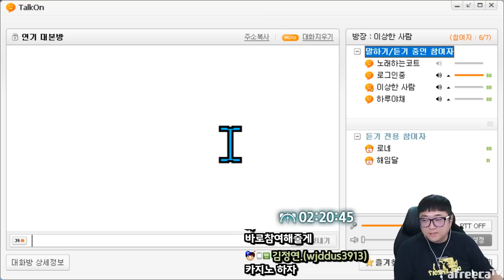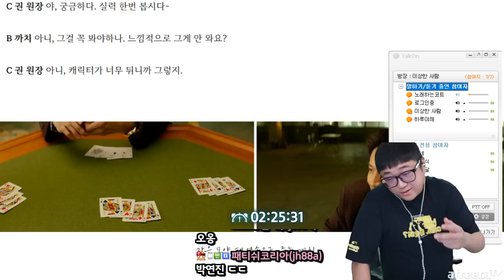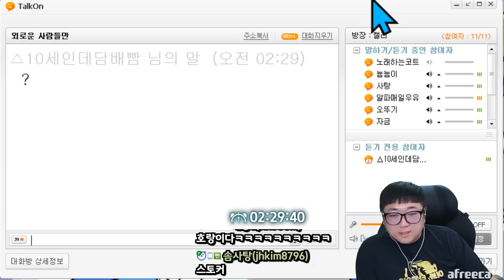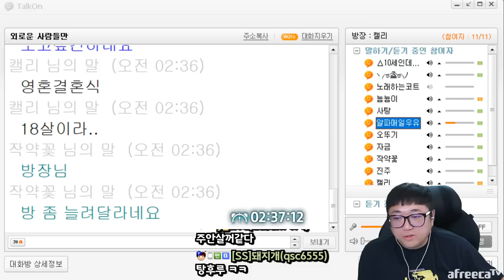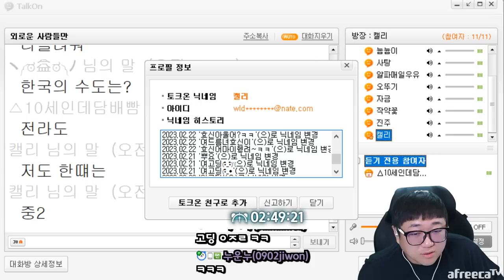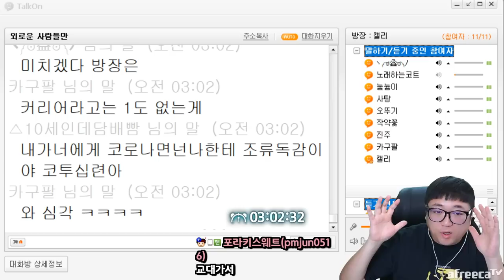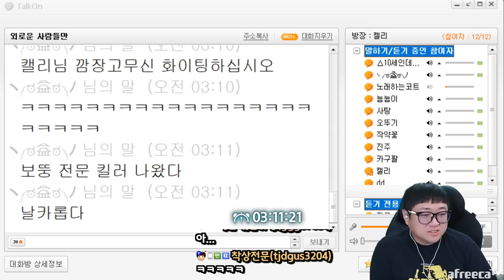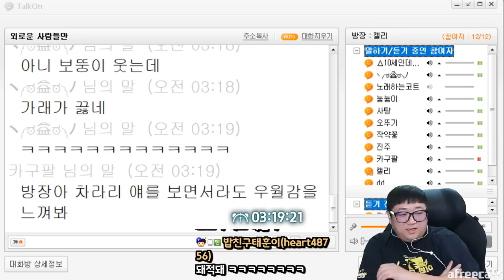[레전드] 토크온앰생 교화하기 (23.03.02-3)